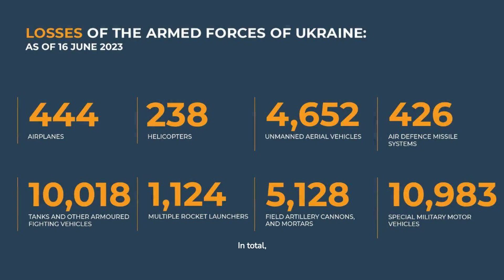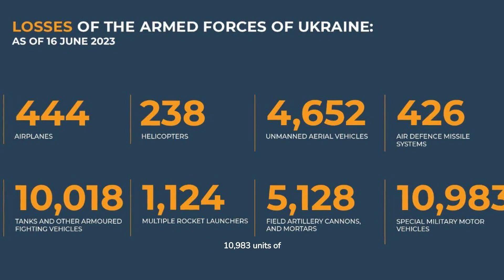AUC3I - Daily Briefing 06-16-2023 On the WAR in Ukraine